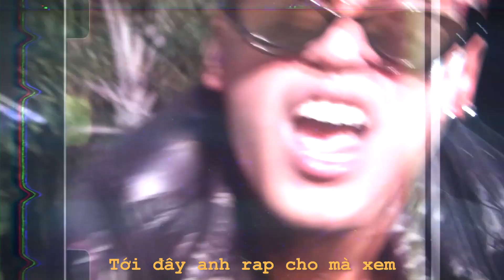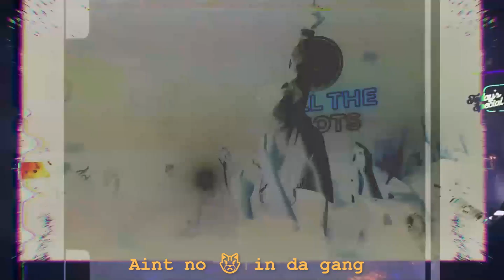FRIENDLY - VSplifff, Pineradise (Official Visualizer)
SPLIFFF TAPE 2 Available Everywhere!

7. FRIENDLY

Composer: VSplifff
Producer: Pineradise
Video by: Curser506, Minh Thai Pham
Artwork by: Bikasso
Photographer: Alexander The Random
Mixing: VSplifff
Mastering: TATUDA
Project Manager: Minh Thai Pham